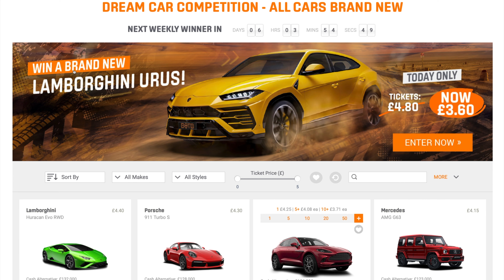#1 BOTB Dream Car Competition 590 (Daily Discounts Are Back This Week!!!)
BOTB how to win? Watch my videos :)
BOTB Dream Car Competition 590

Daily Discounts Are Back This Week!!!

#1 this is first video of this week average coordinate.
If you think it should be somewhere else let me know in comment section bellow please!

Over £42 million of cars won since 1999!

SELECT TICKETS
Get closest to the judges in our skilled Spot the Ball game to win - 550 winners and counting
WINNER ANNOUNCED
Closest position to our panel of Judges wins! Comp ends midnight Sunday, Winner announced every Tuesday!